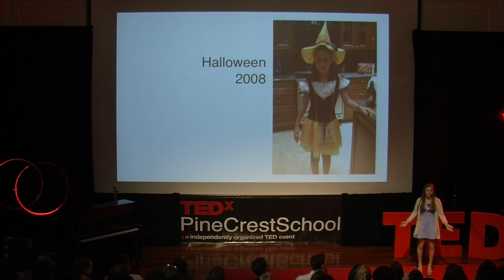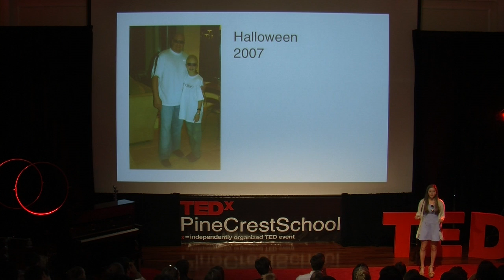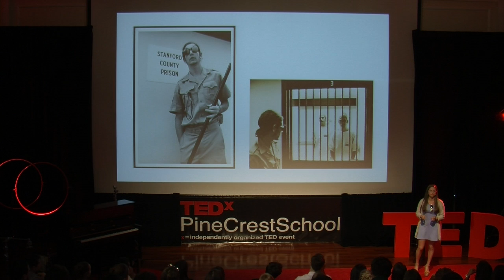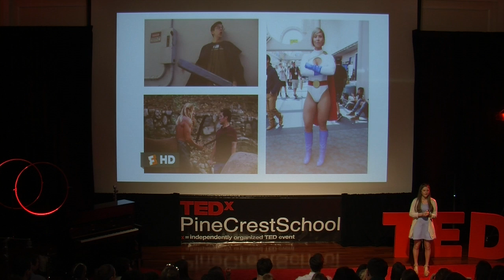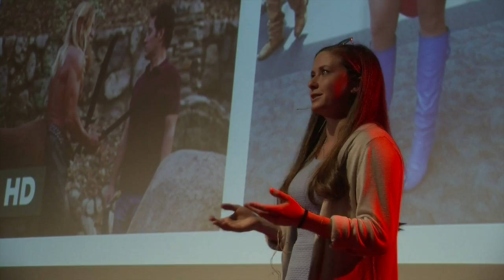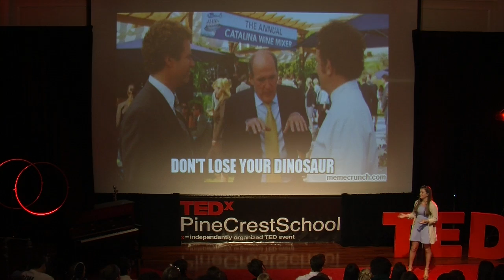Don't lose your dinosaur | Tori Engler | TEDxPineCrestSchool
What does a candy corn and a dinosaur have in common?  They're both costumes, and costumes are empowering.  In this talk, Tori Engler shares her love for playing dress-up and delves into the phenomena of costumes and masks--and how they affect our behavior.

Tori is a graduate of Pine Crest School (class of 2016) and is attending the University of Florida